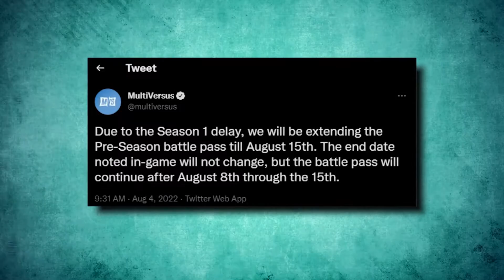MultiVersus Season 1 NEW Character Has Been REVEALED..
Welcome back to Gamers District. Multiversus Season has finally launched its maiden voyage with Season One. The new battle pass is available, including both free and paid varieties. Developer Player First Games also announced two new fighters. Season One features several additions to MultiVersus, including character balancing, more achievable battle pass requirements, and new free characters in the rotation (these include Arya, Batman, LeBron James, and Steven Universe). Player First also plans to add Classic Arcade Mode and a new Ranked Mode in Season One.

As part of the Season One launch, Warner Bros have also announced two more characters for the roster: DC Comics’ Black Adam and Stripe from Gremlins. The two will roll out to players in the coming months. The two fighters previously appeared in leaked rosters. In addition, Morty Smith from Rick & Morty will join the roster on August 23. Warner Bros. has not confirmed when either Black Adam or Stripe will release. Presumably, Adam’s addition will coincide with the character’s DCEU movie of the same name, which releases in October. MultiVersus director Tony Huynh confirmed on Twitter that both will roll out during Season One. Rick Sanchez is another character due to join later in the season.